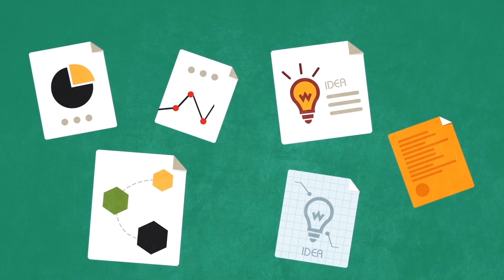CrowdSolving with Yomken.com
Yomken is a CrowdSolving Platform for Industrial, Environmental and Societal Challenges